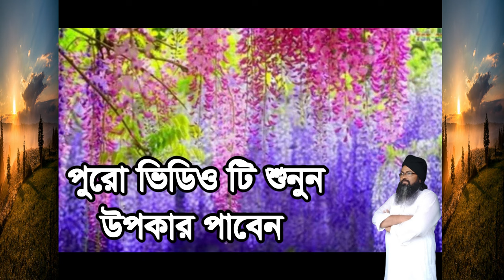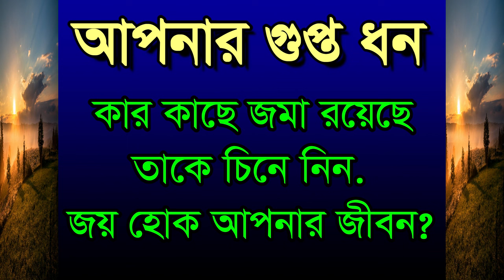,,অপনার গুপ্ত ধন কার কাছে জমা যেনে নিন ,apnar gopta don kar kace joma jene nin